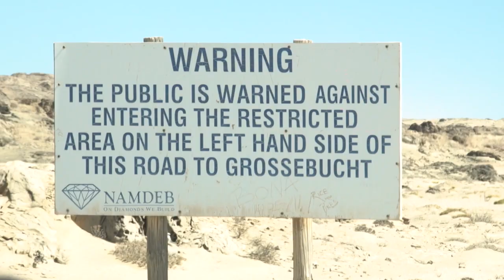South African TV Show - The Man Cave - 2017 Lüderitz Speed Challenge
Movie and Credits to The Man Cave - South Africa - TV

The host of the "The Man Cave" where challanged while trying to Windsurf in the Seconde Lagoon near Lüderitz in Namibia